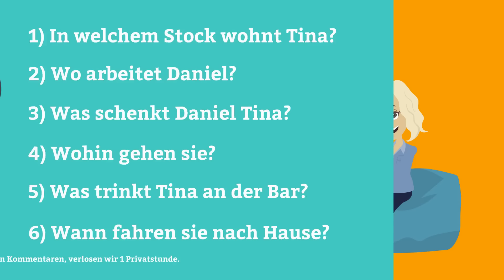Daniel und Tina verlieben sich | Deutsch lernen mit einfachen Geschichten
Auf unserem Kanal findest du aber mehr als 500 online Deutschlektionen! Wir haben sie für dich nach den Deutschniveaus und dem europäischen Referenzrahmen geordnet. So kannst du einfach Schritt für Schritt Deutsch lernen!

Werde Kanalmitglied und profitiere von vielen Vorteilen!

Mit dieser LIEBESGESCHICHTE in einfachem Deutsch lernst du durch Hören und Nachsprechen von wichtigen Redemitteln, Fragen und Antworten schnell und unbewusst die Deutsche Sprache. Das Vokabular verstehst du durch die klaren Bilder und die Geschichte. So übst du deine Deutschkenntnisse. In dieser Deutschlektion lernst du folgenden Wortschatz:
Komplimente, jemanden einladen, sich verlieben, ein Date vereinbaren, sich verabreden, etwas bestellen

Neben der Satzstellung (Korrekte Position der Verben und Satzteile) trainierst du auch die richtige Aussprache. Im Text kommen folgende grammatikalischen Themen für das Deutschniveau A1:

Modalverben
... sind eine spezielle Gruppe von Verben im Deutschen, die die Art und Weise, die Möglichkeit, Notwendigkeit oder Fähigkeit einer Handlung ausdrücken. Diese Verben werden oft mit einem Infinitiv verbunden. Sie ändern auch den Satzton und die Bedeutung je nach Kontext. Modalverben sind wichtig für die Bildung von Aussagen, Fragen, Wünschen und Vorschlägen in der deutschen Sprache. Das Modalverb steht im Hauptsatz an Position 2 und der Infinitiv am Satzende.
"Ich möchte am Freitag tanzen gehen."
"Dann können wir ja zusammen fahren."
"Ich muss jetzt aussteigen."

Trennbare Verben
... im Deutschen sind spezielle Verben in der Deutschen Sprache und für die Deutschlerner in einem Deutschkurs eine Überraschung.Bei diesen Verben steht der Präfixteil, der oft die Bedeutung des Verbs beeinflusst, am Ende des Satzes oder im Nebensatz. Der Verbstamm wird normal konjugiert. Das Präfix ändert die Bedeutung des Verbs. Das Trennen des Präfixes ändert die Bedeutung des Verbs, aber auch die Aussprache, da das Präfix oft betont wird.
"Ich hole dich um viertel vor neun ab."
"Ich stehe nicht gern an."
"Kommst du mit?"

bestimmte, unbestimmte Artikel und Personalpronomen im Akkusativ
"Sie trinkt einen Wodka."
"Ich warte hier auf dich."
"Siehst du den Türsteher dort?"

So kannst du uns unterstützen und uns helfen. Vielen Dank!